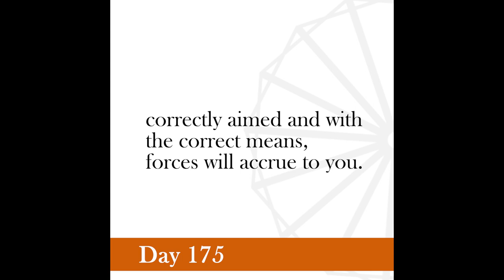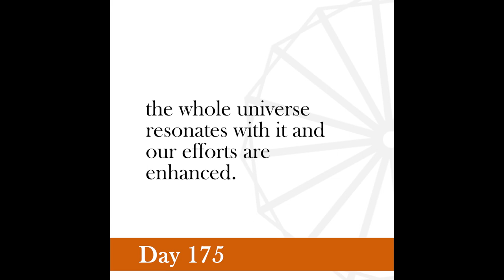Nonviolence Daily | Day 175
My experience has taught me that the law of progression applies to every righteous struggle. But in the case of Satyagraha it amounts to an axiom.